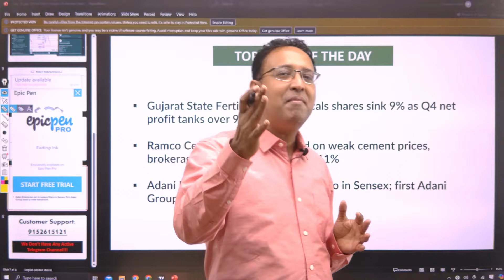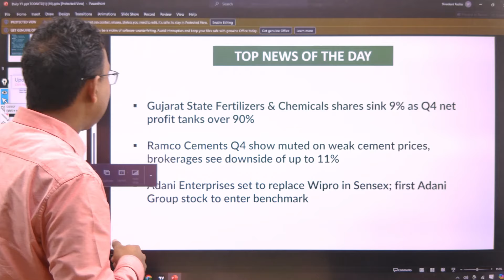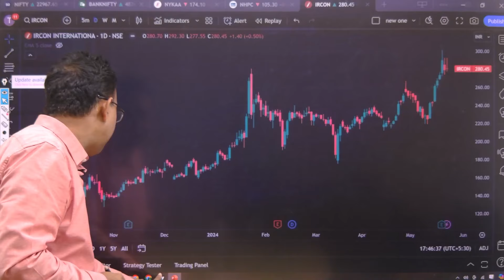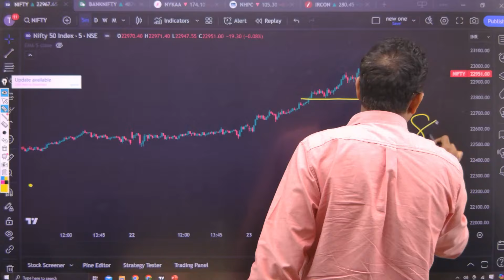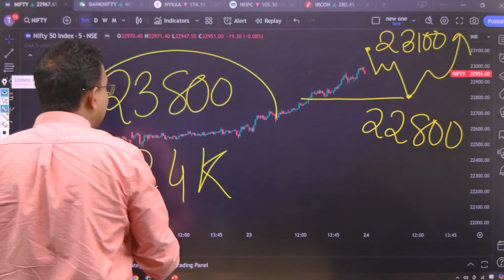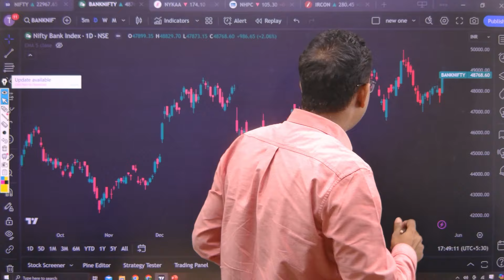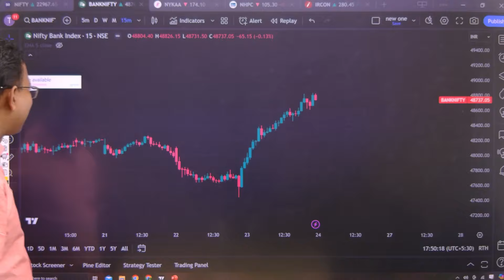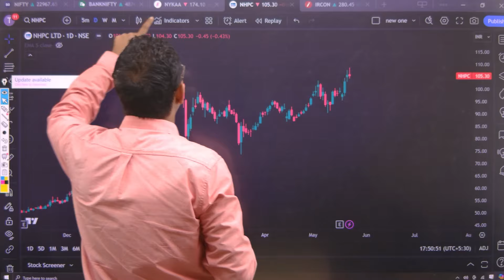Nifty Prediction & Bank Nifty Analysis for Friday | 24th May 2024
Nifty Prediction & Bank Nifty Analysis for Friday | 24th May 2024 | nifty banknifty Tomorrow

-⬇Application link⬇
  Search MMT Courses on Playstore.}

⏺In this video, we'll give you a nifty prediction for the Bank Nifty stock index for Friday, 24th May 2024. We'll also give you a Bank Nifty Tomorrow analysis for the stock market today.

As it's our job to give our clients the latest information about the stock market. That's what we're going to do in this video by giving you a nifty prediction for the Bank Nifty stock index for Friday, 24th May 2024. We'll also give you a Bank Nifty Friday analysis of the stock market. So make sure to watch the video to find out what's going on!

⬇Topic covered in⬇

⏺What about today's bank nifty 24th May 2024
⏺Will bank nifty fall tomorrow 24th May 2024

24th May 2024  Bank nifty
24th May 2024 Market analysis
24th May 2024  nifty analysis
bank nifty Friday
bank nifty analysis for 24th May 2024
bank nifty Friday
BankNifty
Friday's prediction for the stock market
Friday     market
nifty 50
nifty analysis for tomorrow
nifty analysis Friday
Nifty Forecast
nifty live analysis today
Nifty Nifty
Nifty outlook for tomorrow
nifty outlook
nifty prediction
nifty today
nifty tomorrow prediction
nifty tomorrow
Nifty
nifty50
option trading
Sensex